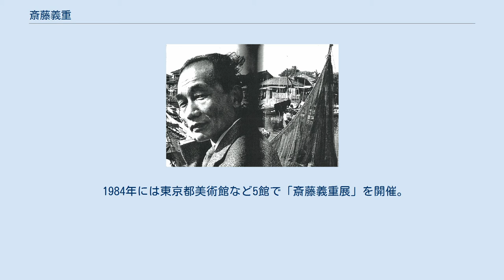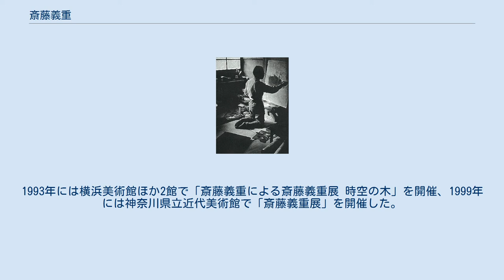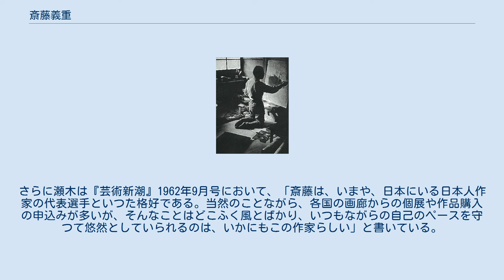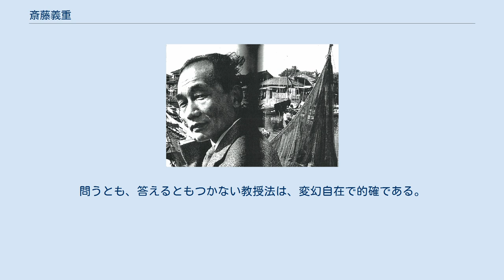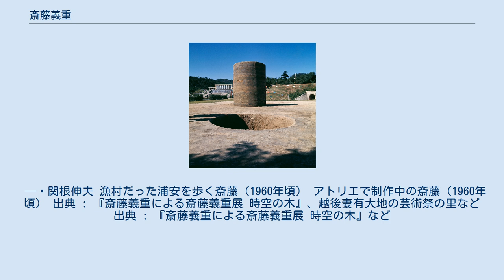斎藤義重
斎藤 義重（さいとう よししげ、1904年5月4日 – 2001年6月13日）は、青森県弘前市出身の現代美術家。
多摩美術大学教授。
「さいとう ぎじゅう」と読まれることもある。
絵画と彫刻の垣根を超えた表現を追求して作品を制作した。
戦後以降の現代美術を代表する作品の数々を残し、「もの派」の作家らに大きな影響を与えた。
 1904年5月4日、青森県弘前市に生まれた。
本籍は東京市四谷区左門町（現・東京都新宿区）。
なお、本人は東京出身であるとも青森出身であるとも語ったことがあり、かつては文献によって出生地に揺らぎがあった。
父親の斎藤長義は南部藩士の家に生まれた陸軍軍人（騎兵小将）であり、陸軍第8師団が設置されていた弘前市は父親の赴任地である。
義重は7人兄弟姉妹の次男（兄1人・姉2人・妹2人・弟1人）だった。
 4歳だった1908年には父親の陸軍第14師団転属に従って栃木県宇都宮市に転居し、栃木県尋常師範学校附属幼稚園（現・宇都宮大学共同教育学部附属幼稚園）に通った。
この頃の父親の書斎にはヨーロッパ建築やヨーロッパ絵画の絵葉書などがあり、斎藤は幼い頃から美術に興味を示した。
1911年には父親の異動にともなって東京市（現・東京都）新宿区市谷加賀町に転居、その後かつて島村抱月が住んでいた新宿区市谷薬王寺町の家に移り、東京市牛込尋常小学校（現・新宿区立牛込仲之小学校）に入学した。
小学校高学年から中学時代には、たびたび『アントニオとクレオパトラ』や『クオ・ヴァディス』などのイタリア映画、『ジゴマ』などのフランス映画、黎明期のハリウッドの連続映画などを鑑賞している。
青年期の1920年代にはチャールズ・チャップリンよりもバスター・キートンを好んだが、尾上松之助などの人気が高かった邦画には関心を示さず、映画に関しては友人たちと会話にならなかったという。
 1917年には日本主義思想家の杉浦重剛が設立した東京府（現・東京都）松沢村（現・世田谷区）松原の日本中学校（現・日本学園中学校・高等学校）に入学し、先輩に中西利雄（後に水彩画家）などがいた美術クラブに入部。
厳格な父親が死去してから油彩用の画材を手に入れ、日本中学時代には油彩の風景画や人物画を制作した。
ポール・セザンヌを模倣した絵画を制作し、フィンセント・ファン・ゴッホのように写生をしていたという。
学生時代にはロマン・ロラン、フョードル・ドストエフスキー、アントン・チェーホフなどの外国文学を読みあさり、日本の近代文学では佐藤春夫や芥川龍之介や武者小路実篤などを読破している。
 1920年秋には京橋の星製薬会社で開催された「日本に於ける最初のロシア画展覧会」を鑑賞し、ロシア未来派のダヴィド・ブルリュークやヴィクトール・パリモフらの絵画制作手法に強い刺激を受け、この経験は後のちまで創作活動に影響を与えた。
先輩の中西は東京美術学校西洋画科卒業後にフランスに留学する洋画家として王道のコースをたどるが、斎藤は伝統的な教養主義にもどかしさを感じ、写実的な絵画制作に行き詰って絵画から遠ざかった。
当時は大正デモクラシーの下で前衛芸術運動が活発化しており、未来派、ロシア構成主義、絶対主義、ダダイスムなどの美術思想が、アナーキズム、社会主義などの政治思想、ニヒリズムなどの哲学思想と融合する過程にあった。
「意識的構成主義」を掲げて展覧会を開催していた村山知義によって京橋区（現・中央区）築地の築地小劇場で開催されたゲオルグ・カイザーの演劇公演『朝から夜中まで』などの影響で斎藤は文学に傾注し、1925年頃には絵画制作よりも文学活動の比重が高まっていった。
1928年には小石川区（現・文京区）小石川にある喫茶店に立体作品を展示させてもらっている。
 1929年頃に触れた構成主義やダダイスムの影響で再び美術に戻り、1930年頃にはふたたび文学よりも造形活動に比重を置くようになった。
27歳だった1931年には二科展にレリーフ状の作品を出品しようと試みたが、この作品は絵画とも彫刻とも判然としなかったために失敗。
1933年には駿河台で東郷青児、阿部金剛、古賀春江、峯岸義一らが主宰するアヴァンギャルド洋画研究所に入所。
斎藤は洋画ではなく抽象的傾向の作品や立体的コラージュなどを制作し、ここでは桂ユキ子（桂ゆき）や山本蘭村と知り合っている。
1935年に...